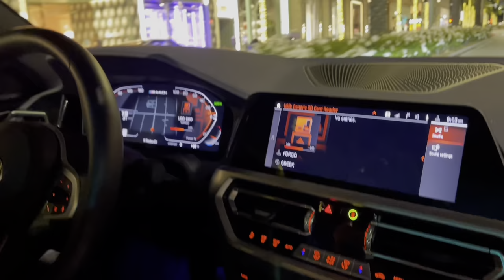Yorgo Kev - Ligo Ligo Tha Me Sinithiseis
Vocal -Yorgo Kev
Editing / Yorgo Kev
Live Band - Greece - Athens
Mix & Mastering - Hovig Adourian
Editing / Yorgo Kev
Executive producer/ Yorgo Kev